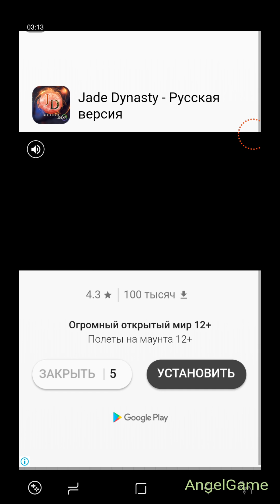Happy Glass Level (1-20) Solution 3 stars android